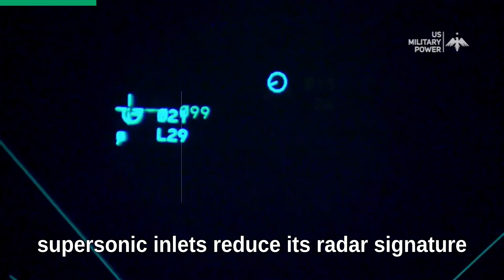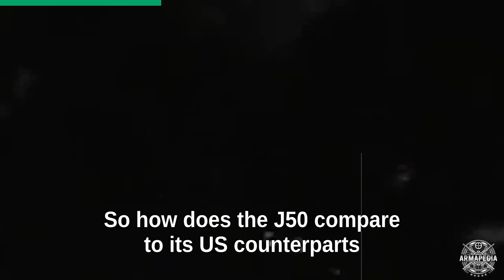China J-50 Stealth Fighter: The Future of Air Dominance Unveiled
Discover the Shenyang J-50, China’s sixth-generation stealth fighter that’s shaking up the race for air superiority. First spotted in December 2024, this advanced jet boasts a tailless lambda wing, thrust vectoring, and potential unmanned capabilities, challenging U.S. programs like NGAD and F/A-XX. In this video, we explore its cutting-edge features, how it stacks up against American fighters, and its potential to reshape air power in regions like the South China Sea and Taiwan. Will the J-50 give China the edge in global air dominance? Watch to find out!